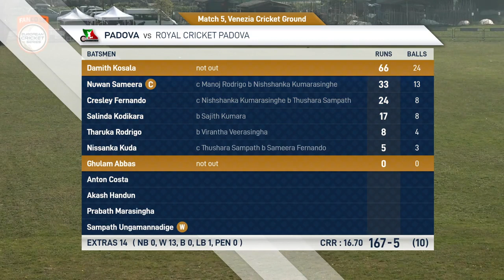Match 5 - RCP vs PAD | Highlights | Fancode ECS Italy Day 2 | Venice 2021 | ECS21.177